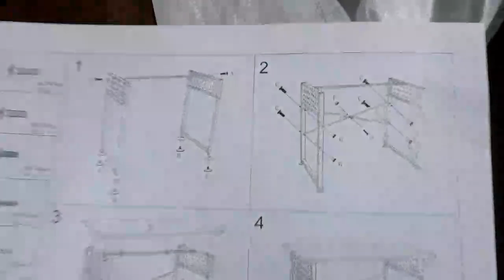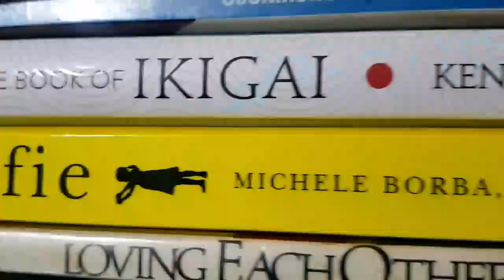Unboxing Para Sa Online Teaching| ChockTalks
Welcome to Episode 7 of the TeachersHelpingTeachers. Ano ba ang mga nadagdag sa aking set up sa paghahanda for the coming school year? Kailangan mo ba nito?

Cumputer Table is from Vista Mall - All Home